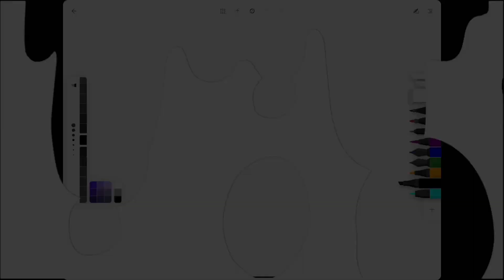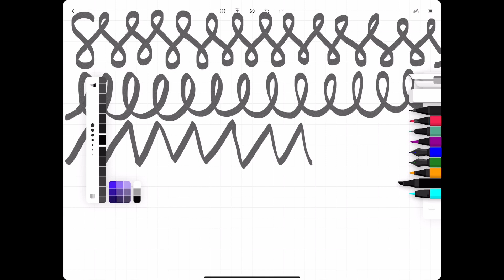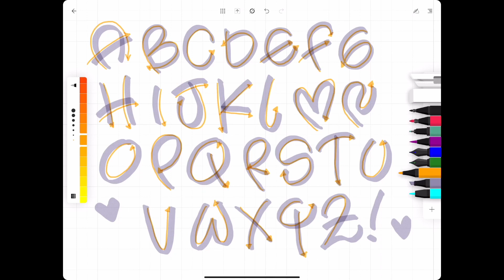Curso gratis LETRA TIMOTEO: Paso a Paso en el iPad Pro  planas a mano alzada y MAS......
Hola chicos bienvenidos a un nuevo video el día de hoy quise realizar algo totalmente diferente a todo lo que venia haciendo antes.
voy a explicarles paso a paso el abecedario de letra Timoteo realizado en un iPad Pro y el Apple Pencil de Segunda generación  adicional unos trucos para soltar la mano con unas planas a mano alzada